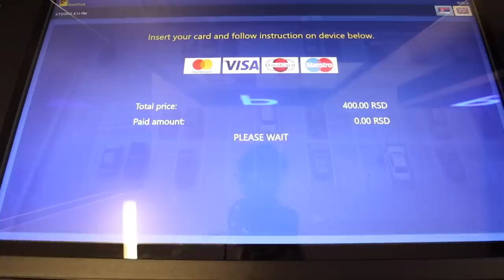idemo na kafu | Beograd Vlog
OTVORITE ZA VISE INFORMACIJA

☻ Pretplatite mi se na kanal

☻ Cesto postavljena pitanja:

1. Koju kameru koristis? - Canon G7x

2. Koliko imas godina? - Imam 23 godina

3. Koji program koristis za editovanje videa? - Final Cut Pro X